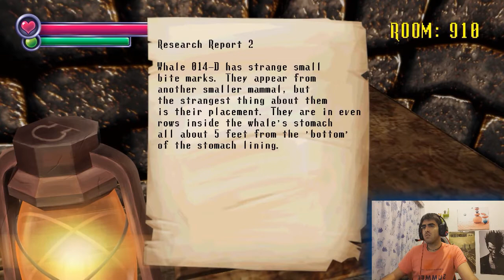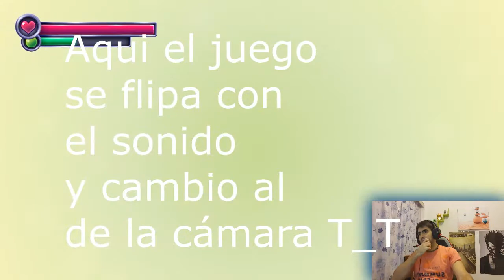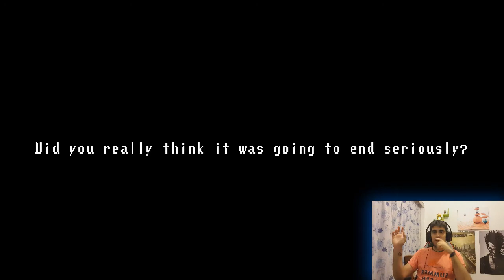Spooky's House of Jump Scares, FINAL TRAMBÓLICO!!! (Parte 10)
yyyyyyyyyyyyyy llegamos al final de este juego indie, espero que os haya gustado la serie y seguimos con los nuevos juegos que empezamos en breve por el canal :) espero que os guste y si es asi le deis un fuerte click al boton de me gusta y os suscribais, paz y amor!